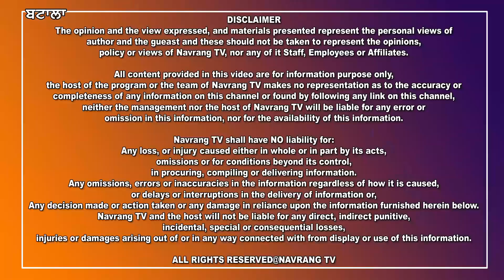ਸਹੁਰੇ ਪਰਿਵਾਰ ਤੋਂ ਦੁਖੀ ਹੋ ਆਸਟਰੇਲੀਆ ਤੋਂ ਪਰਤੇ ਵਿਅਕਤੀ ਨੇ ਕੀਤੀ ਆਤਮ ਹੱ/ਤਿਆ